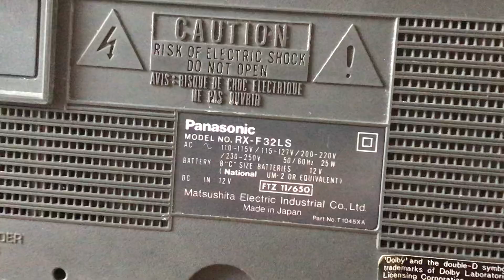Panasonic RX-F32LS stereo boombox 80s radio FM check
This unit is for sale now. Please write if interested.